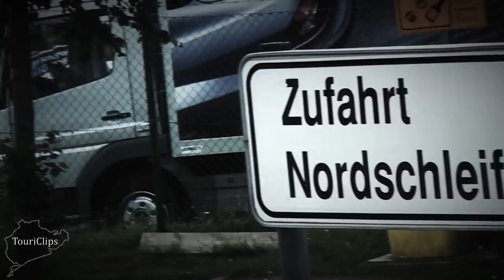AMG Driving Academy at the Nürburgring Nordschleife!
TouriClips reports the AMG Driving Acadamy of 2011 on the Nürburgring Nordschleife.